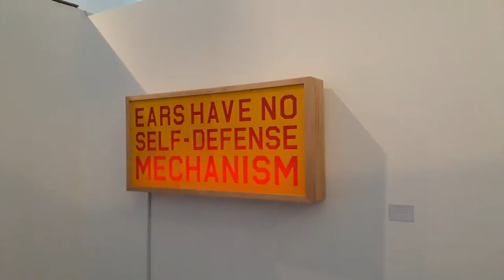"The Agency of Preserving Democracy" by Riar Rizaldi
Exhibited in "SOEMARDJA SOUND ART PROJECT", Curated by Bob Edrian, at Galeri Soemardja, Bandung, West Java, Indonesia, 19 March - 19 April 2018.